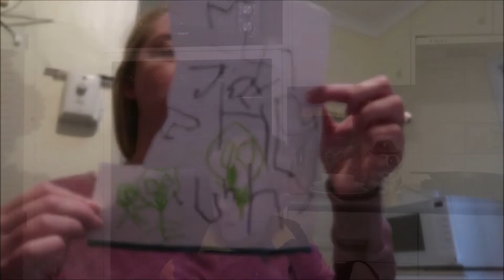GOOD WORK BOYS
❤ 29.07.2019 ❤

Jaxon and Kayden both did some good work at school and kindy today

Keandra: kdimoulas
Jesse: jesse997